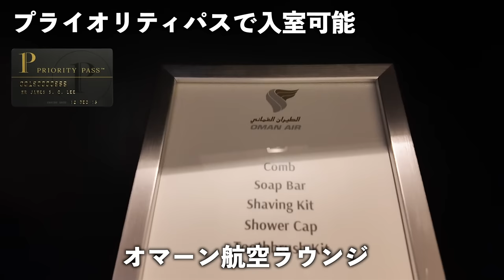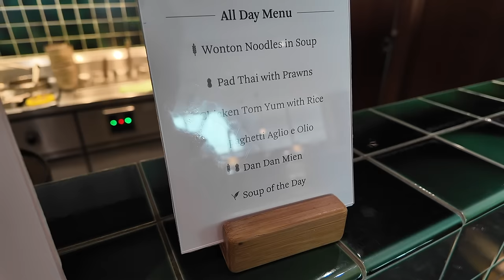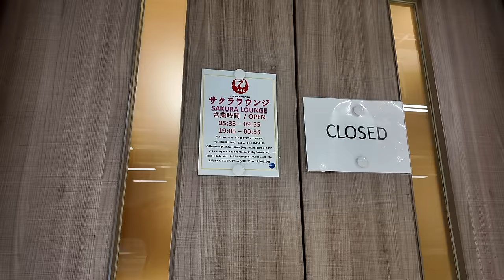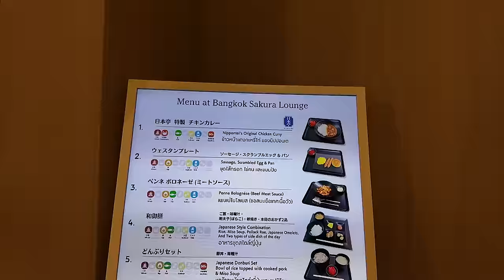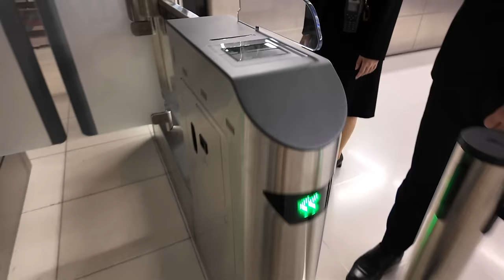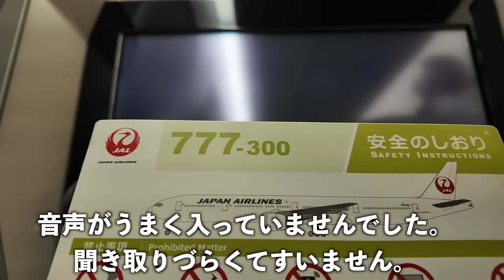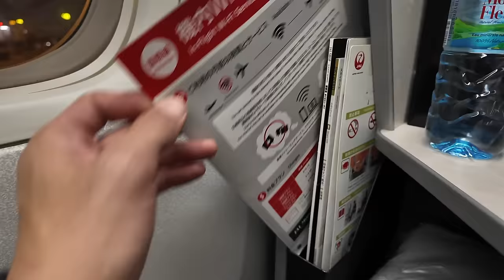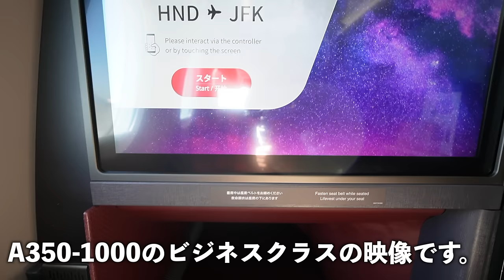JAL A350-1000乗る旅Part3 BKK-HND🛫JAL✈️B777-300・A350−1000ビジネスクラス比較⚖️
毎日10日間クリックだけで4,000円💰やばくないですか？

1️⃣Wi-Fi切って上のコードからアプリをDL
2️⃣ログインしないで上のURLから再度入り登録
3️⃣登録時、電話番号で登録(サブ端末でLINEで入ったらダメでした。奥様アカウントは電話番号でできました！)
4️⃣トップ画面の下、中央のギフトをクリック
5️⃣チェックインを10日間で完(クリックしてもチェックインできない場合は連打して下さい。いけます！)

⚡️オススメのプライオリティパスがわかるPP診断・ポイントサイト診断・マイル診断はこちら💁

☑️無料PP付帯クレカ診断はこちら💡

番号　00098010

【目次】
00:00 今回の動画
01:25 オマーン航空ラウンジ
04:00 キャセイパシフィックラウンジ
08:00 エールフランス航空ラウンジ
13:45 JALさくらラウンジ
17:05 搭乗〜座席紹介
20:55 離陸
22:18 朝食
24:45 着陸
25:45 羽田到着